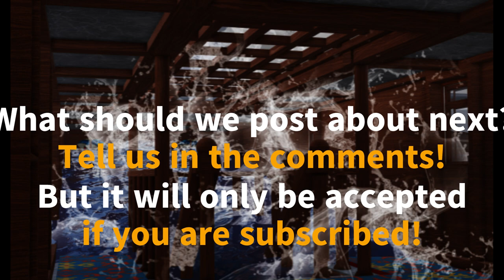"Her Loyal Sister" | S S Estonimy | Official Cinematic Trailer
Join our server in social links!